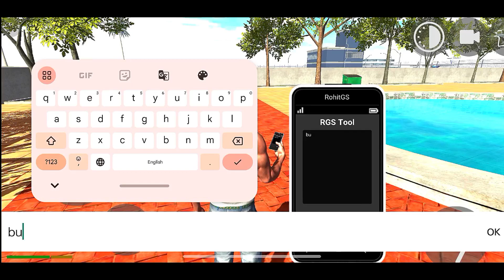Bus Stations New Update And New Secret Myths - Indian Bikes Driving 3D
Hello guys. ❤

VIDEO TITTLE___
THIS CHENNAL RELATED BY GAMING
So guys please support our YouTube channel..😍

USSE PAHLE CHENNAL PR NEW HOTO CHENNAL KO SUBSCRIBER KR DO 🤗